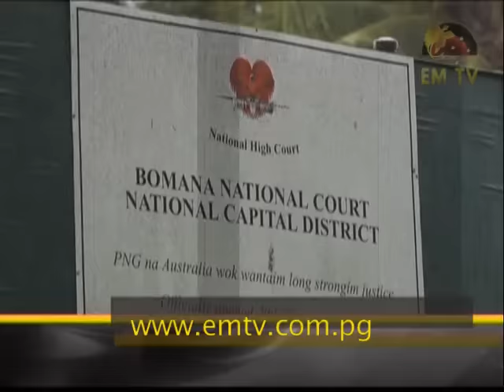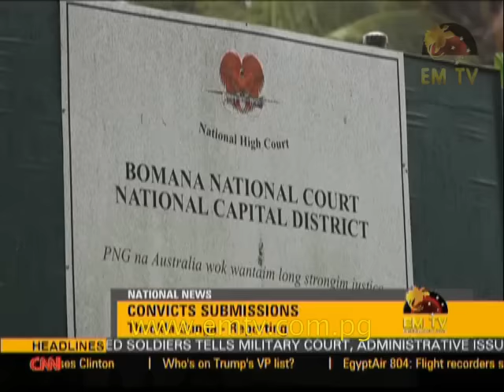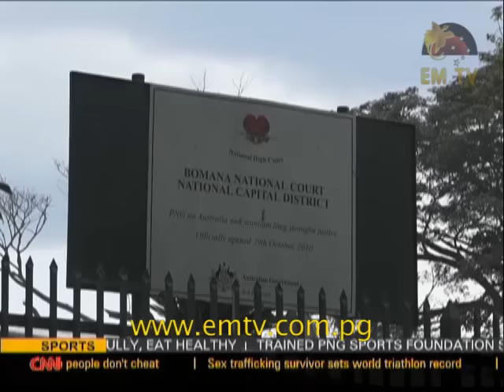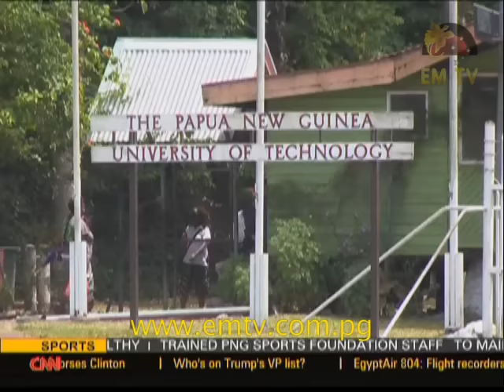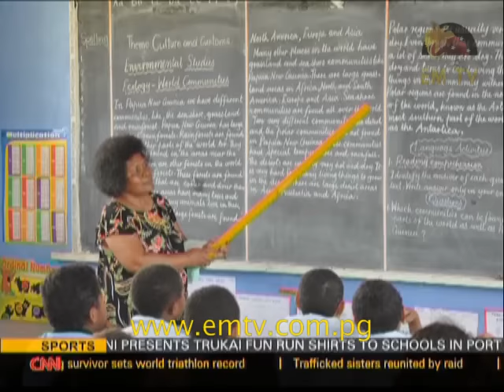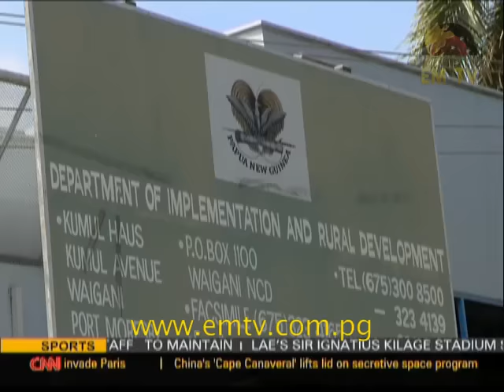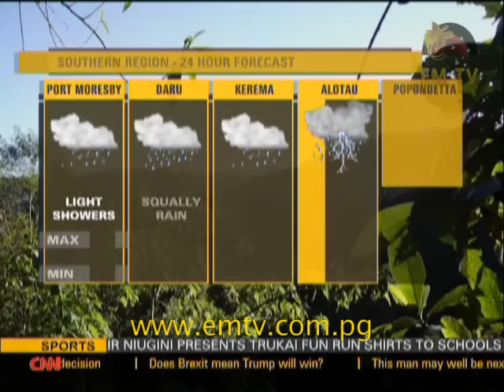EMTV News Replay - 25th June, 2016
Headlines:

Soldiers present submissions to Court over Mutiny case;  443 teachers fail to submit documents to payroll division; and Former NRL Star Matt Bowen to lead 2016 Trukai Fun Run.